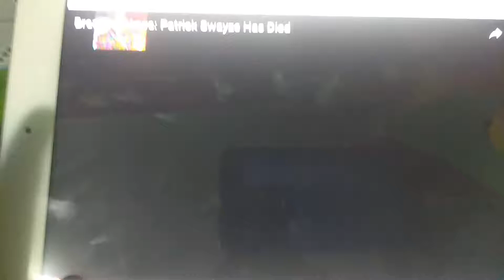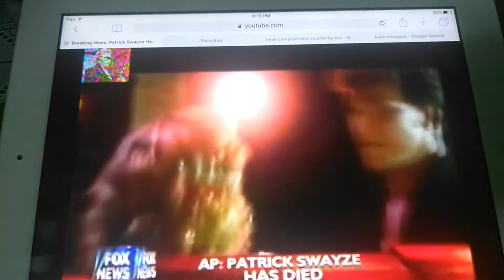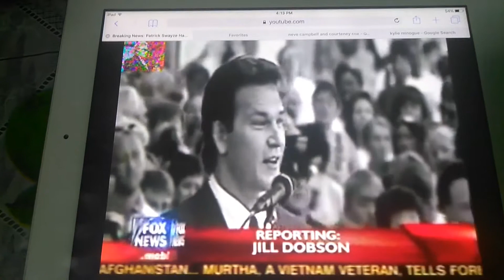The Death Of Patrick Swayze